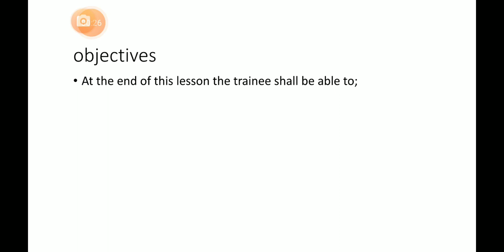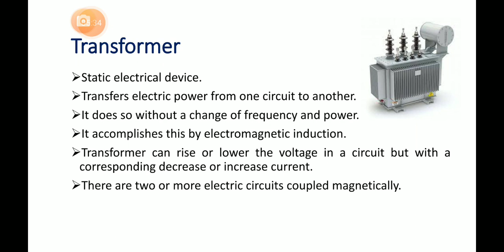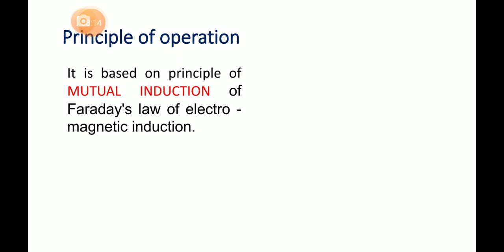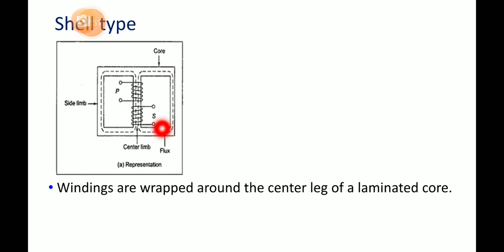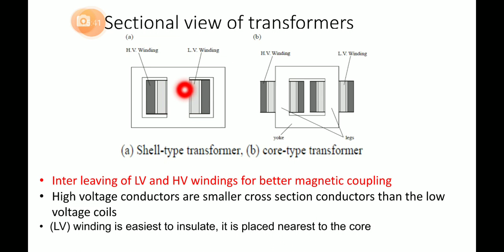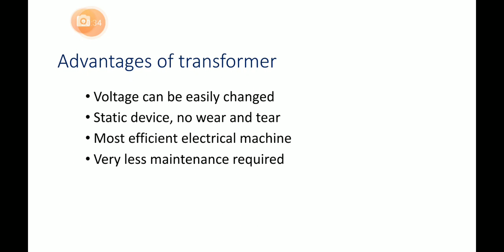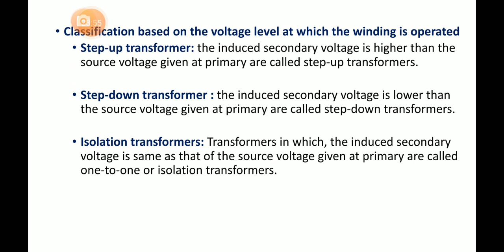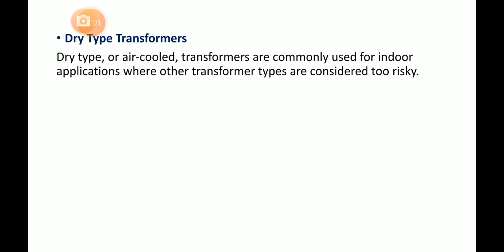TRANSFORMER - 1. BASICS.